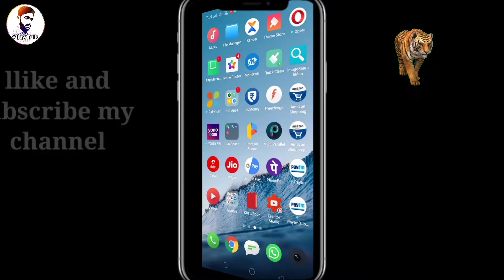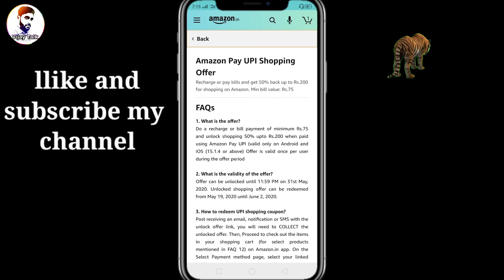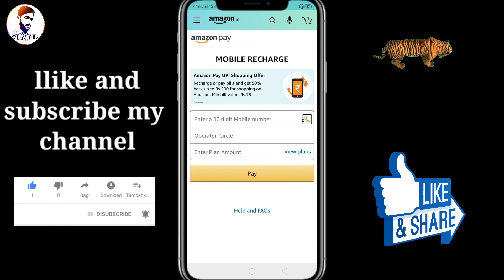amazon Rs.200 Cash back on shopping, amazon upi offer.